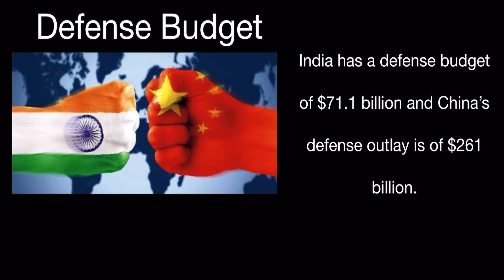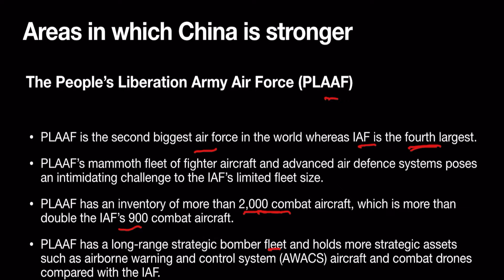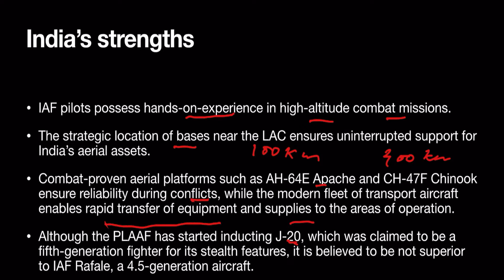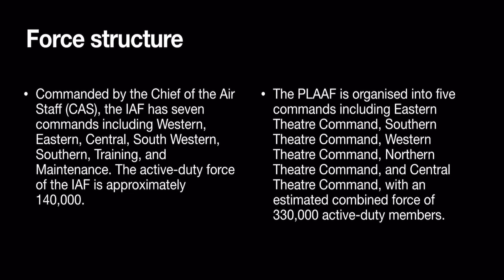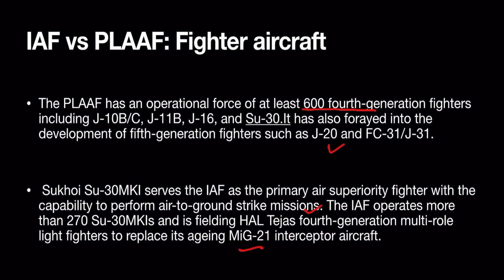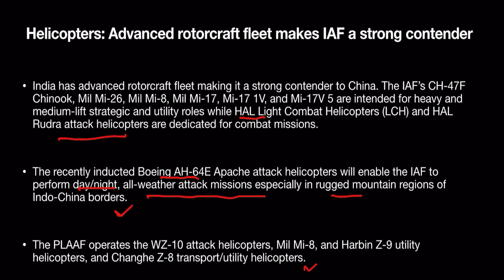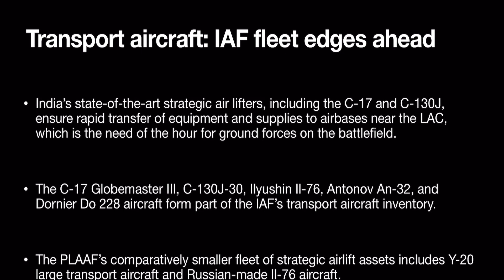Airforce Power of India versus China